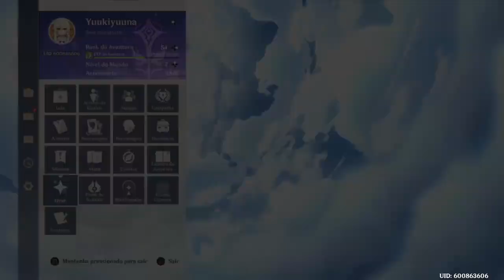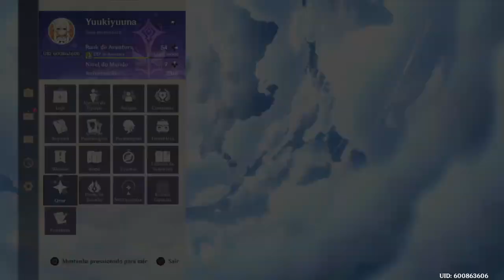Genshin Impact Ps4 Detonado Parte 227 Fazendo o Evento do Bartender